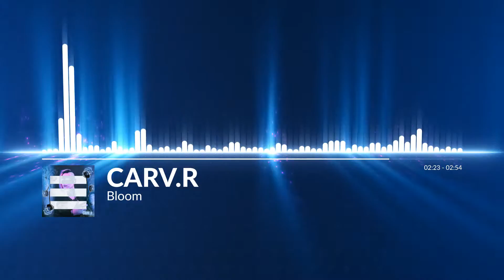CARV.R - "Bloom" (Official Visualizer)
The official visualizer for "Bloom" by CARV.R.

Digital Painting Render: Johnny E.Veil & Cristian Carver
Original Photo: Zara Ignatova
Songwriter/Mixing: Cristian Carver
Mastering: Adam Schneider